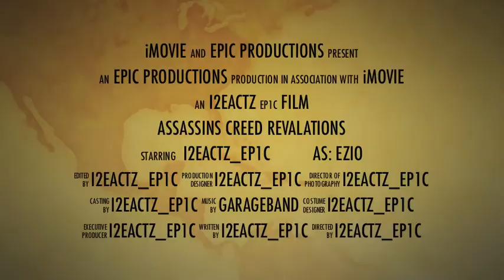Assassins Creed Revelations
Epic Productions Have Made A Short Movie On Assassins Creed Revelations